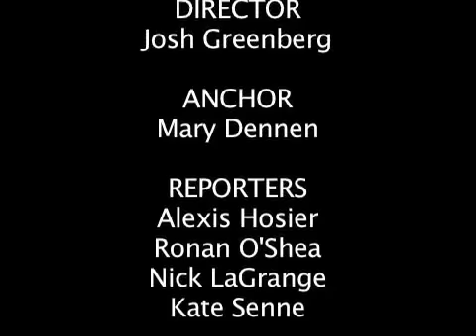Hoosier Sports Nite, Season 3, Update 8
In this update, Mary Deneen brings you full coverage of Indiana basketball, football, baseball, and the Little 500.  Alexis Hosier reports from Conseco Fieldhouse about future IU recruit Jordan Hulls.  Ronan O'Shea reports from Memorial Stadium about the progress of the football team in spring practice.  Lastly, Nick LaGrange and Kate Senne report on the IU baseball team's loss to Minnesota.

E-mail Sports Director Ronan O'Shea at